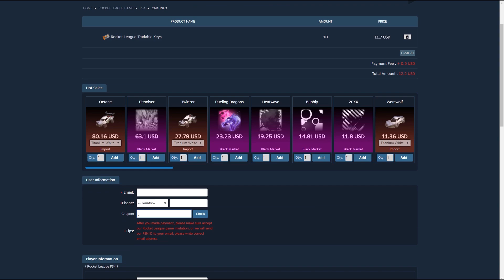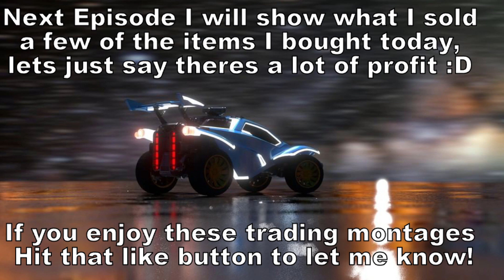TRADING MONTAGES ARE BACK!! -- TRADING FOR OVER 10 TW EMERALDS+TONS MORE!!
Today we return to trading montages, what do you think?

Verify My XBox Gamer Tag: "XYZbtw" (Spelled: X-Y-Z-b-t-w NO SPACES)